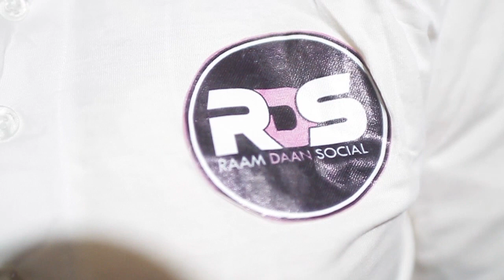Propos de don Diego sur wally seck raam daan social monte au créneau "wally dou nguisteul yalla rek…